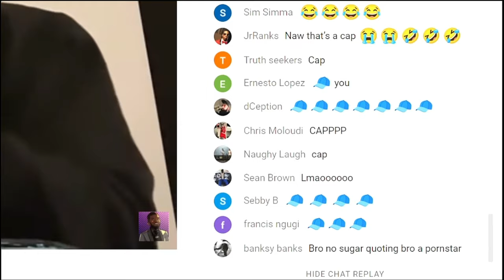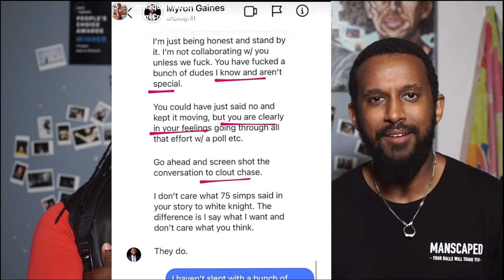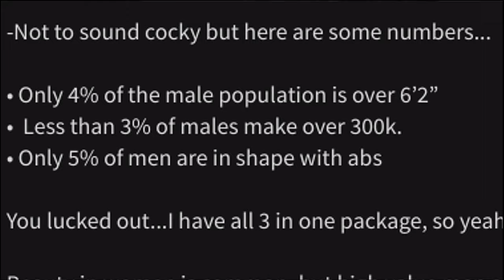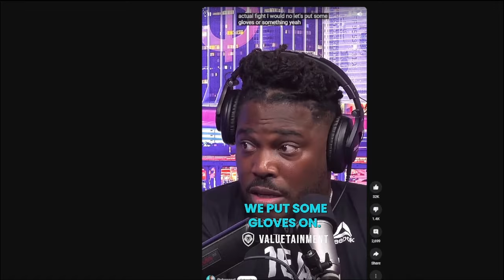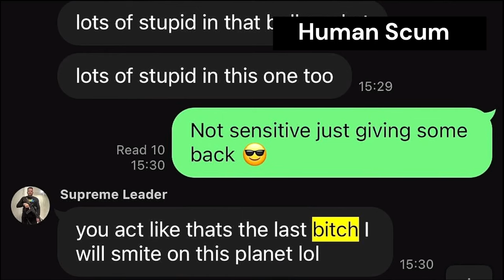T.L.D.W: Fresh & Fit; When High Value Becomes a Secular Life & Lie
Last Video Was Too Long? Here Ya Go!
This was a very interesting video on Fresh & Fit to put together, I hope you enjoy!

Credit: There is a lot here,
but here are the main ones (over a minute)
Some Side Characters (less than a minute)

Original video(s): - (there are a lot more, I can provide in comments if you want, just mention it)

T.L.D.W Version: -- X